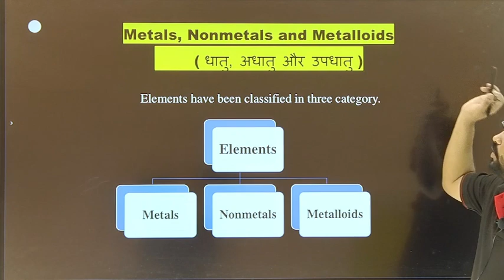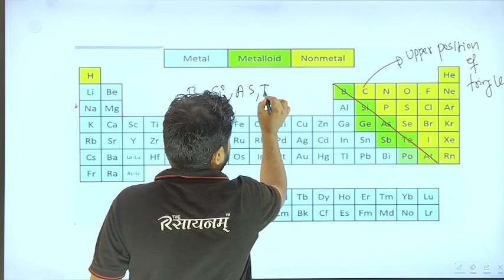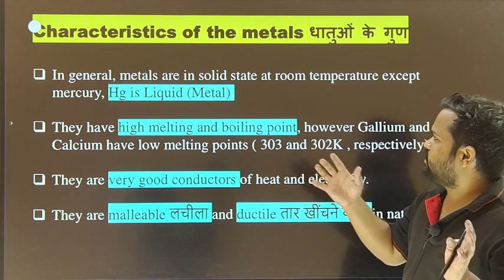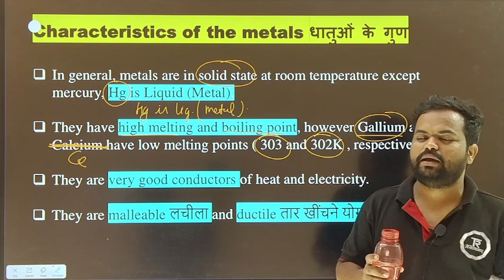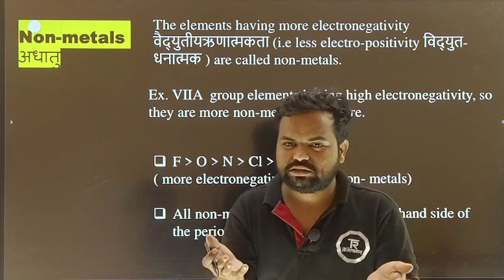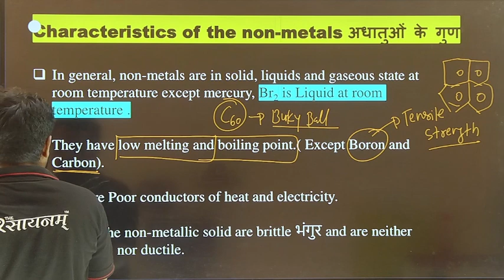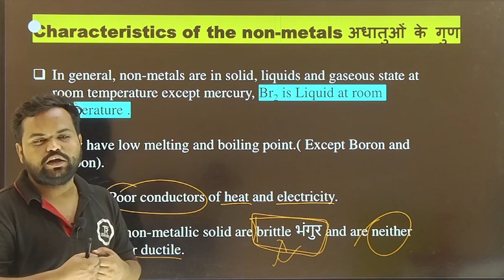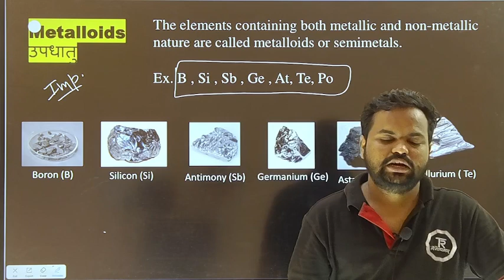LT Grade Science I GIC I PGT I TGT I Chemistry I Periodicity 06 | Shailesh sir | The Rasayanam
अगर आप आगामी LT Grade | GIC | TGT | PGT  परीक्षा की तैयारी कर रहे है तो यह वीडियो आपके लिए बहुत महत्वपूर्ण है, तो इस वीडियो को आखिरी तक जरूर देखे। अगर आप सेलेक्‍शन लेने के लिए समर्पित है तो इस चैनल को अभी सस्‍क्राइब करें।

🌍Enroll in - 9/Rs Only_ Hurry Up!! ✔️✔️
✍🏻Batch Join करने के लिए Playstore से The Rasayanam App Download करे।

 TGT I PGT I LT I GIC I KVS I NVS

⭕️ Address :- In front of DJ HOSTLE | Church Ln | Tagore Town | Prayagraj | Uttar Pradesh | India – 211002
The Rasayanam started this journey with the mission to make learning easy and enable students to perform intelligently in exams like TGT, PGT, LT, GIC, KVS, IIT-JAM, CSIR NET /GATE, DRDO, TIFR/IISCs and different science-related Government recruitment/Entrance exams.

periodicity for tgt science
tgt chemistry classes
tgt science classes
periodic table
It grade physics
It grade physics paper 2018
It grade physics syllabus
It grade physics classes
periodicity for pgt chemistry
periodic table trick
periodicity of elements class 11
electronic configuration
chemical bonding class 11
periodic properties
inorganic chemistry
periodic table for pgt chemistry
gic lec
gic lecturer eligibility
gic lecturer salary
gic lecturer
gic lecturer joining update
gic lecturer syllabus
gic lecturer vacancy 2023
gic lecturer exam pattern
gic lecturer waiting list
It grade physical education paper 2018
It grade physical education
It grade physical education syllabus
It grade physical education cut off 2018
It grade physical education practice set
It grade physical education paper 2018 cutoff
It grade physics
gic lecturer chemistry previous
year question paper
gic lecturer chemistry
gic lecturer chemistry syllabus
gic ka full form
up gic lecturer vacancy 2023
gic lecturer eligibility 2022
gic lecturer kya hota hai
gic chemistry syllabus
gic lecturer previous year question paper